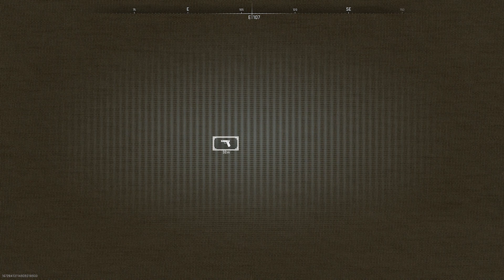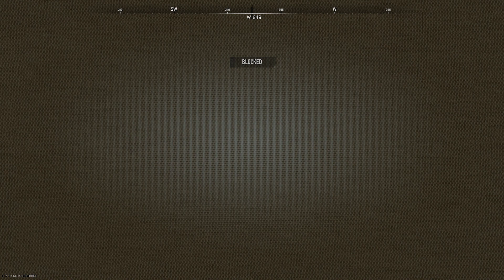Raid 4 on MW2 (2022) | W/Beerman and DeltaWolf556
- Beerman

my stuff!

still reading this? you really don't have to come down here